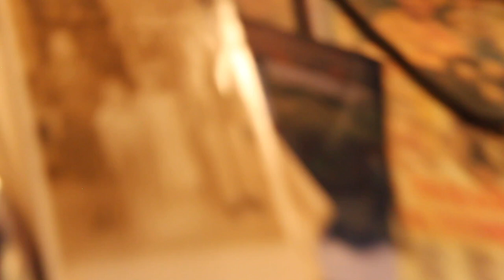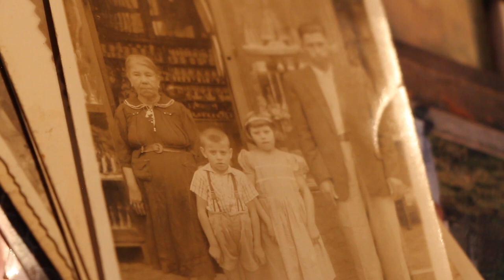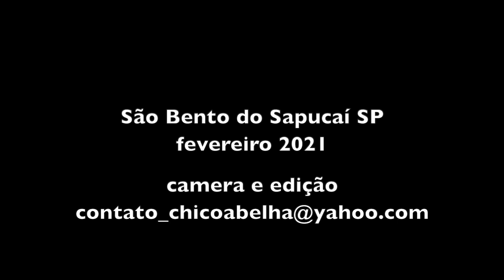PEDRO MALASARTES - 2 HISTÓRIAS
Seu Alvarino escutava as histórias do Pedro Malasartes quando dormia na casa da avó. Segundo ele, a vó perdia o sono e para entreter o neto contava causos. Essas duas que ele contou no vídeo são as que lembrou.
Ao ser perguntado se contava essas histórias para filhos e netos ele respondeu;
__ Nunca contei pra ninguém, é o cê que tá escutando aqui pela primeira vez...